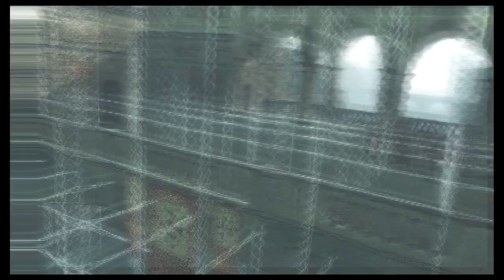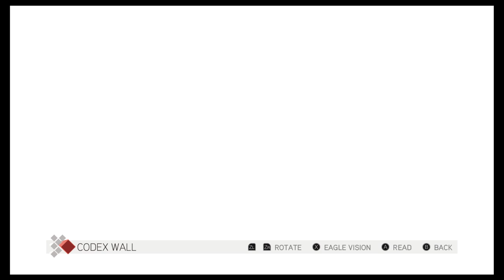Let's Play Assassin's Creed 2: Episode 18: Finding the Vault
We stop the mad monk and find the vault and get to watching videos